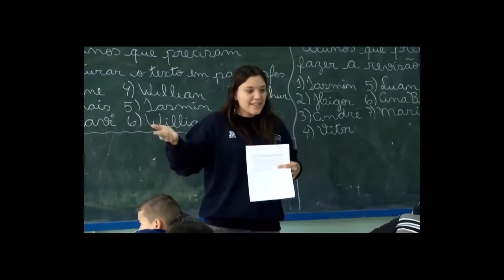Palestra Jayme Garfinkel Rotary Club de Santos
Confira o evento realizado no Rotary Club de Santos com Jayme Garfinkel!